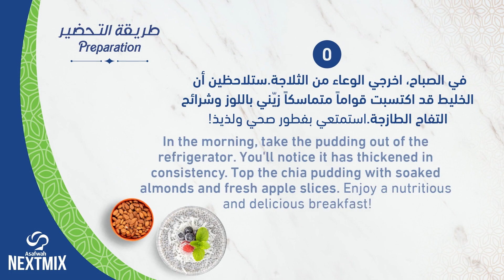مزيج الحيوية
استقبل الصيف بجسم رشيق وبصحة جيدة. قم بإضافة هذه الوصفة إلى نظامك الغذائي.

Embrace summer with a fit body and good health. Integrate this healthy recipe into your diet